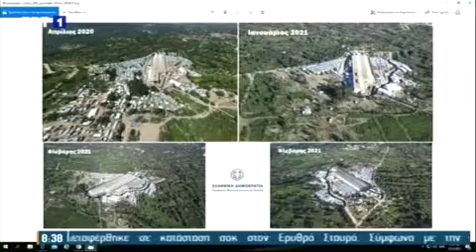Συνέντευξη στην ΕΡΤ